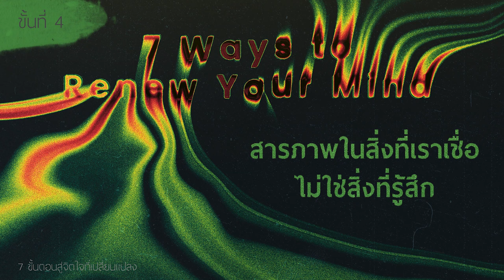10/6/2024 Every Day with God | ซีรีส์ : 7 ขั้นตอนสู่จิตใจที่เปลี่ยนแปลง | วันที่ 4/7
ประจำวันจันทร์ที่ 10 มิถุนายน 2024

ซีรี่ส์ : 7 ขั้นตอนสู่จิตใจที่เปลี่ยนแปลง
ขั้นที่ 4 สารภาพในสิ่งที่เราเชื่อ ไม่ใช่สิ่งที่รู้สึก

OVERVIEW :
ในโรม 12:2 อัครทูตเปาโลบอกว่า ชีวิตและอุปนิสัยของเราจะเปลี่ยนเมื่อจิตใจของเราได้รับการเปลี่ยนแปลง  พวกเราหลายคนคิดว่า ชีวิตของเราต้องเปลี่ยนแปลงก่อน แล้วจิตใจของเราจึงจะได้รับการเปลี่ยนแปลง ซึ่งนั่นกลับกันโดยสิ้นเชิง!  เมื่อตอนที่เราเกิดมา พวกเราส่วนใหญ่ออกมาสู่โลกนี้ด้วยศีรษะก่อน  เมื่อจิตใจของเราเปลี่ยน ชีวิตของเราก็จะเปลี่ยนแปลง  จำไว้ว่า จิตใจของเรามุ่งไปที่ใด ชีวิตของเราก็จะตามไปที่นั่นด้วย!

บทใช้เวลากับพระเจ้านี้แปลและเรียบเรียงจากแผนการอ่าน 7 Ways to Renew Your Mind โดย Vladimir Savchuk และพันธกิจ Hungry Generation